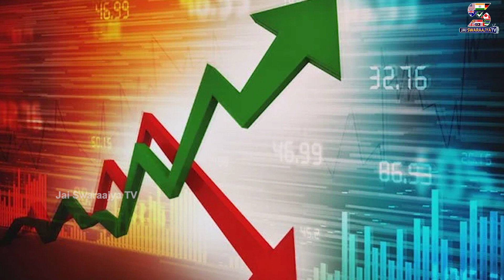NRI News Bulletin | Indians Population Increased in USA | American Community Survey | JaiSwaraajyaTv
NRI News Bulletin | Indians Population Increased in USA | American Community Survey | Jai Swaraajya Tv